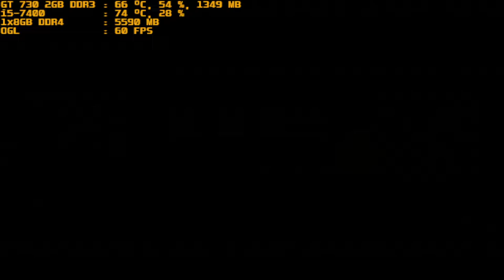mugen 1.1 red arena nehan vs trrricksters